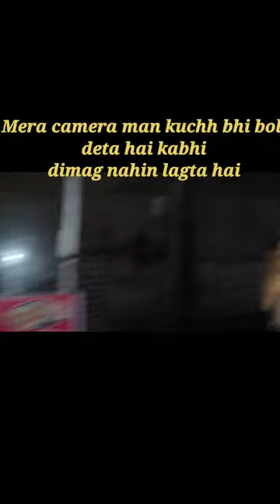Yah kya Ho Gaya 😱 vlogger youtubevlogger day2 || No YOUTUBE || vlog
Yah kya Ho Gaya 😵‍💫😰